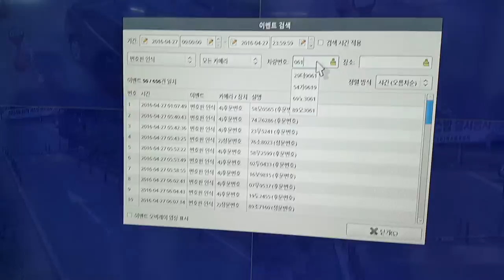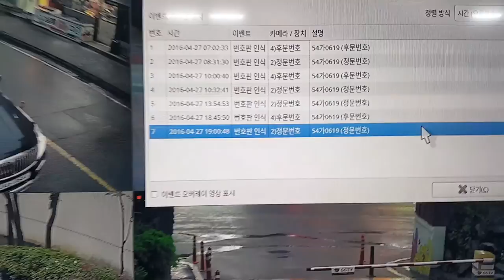디비시스차번추출